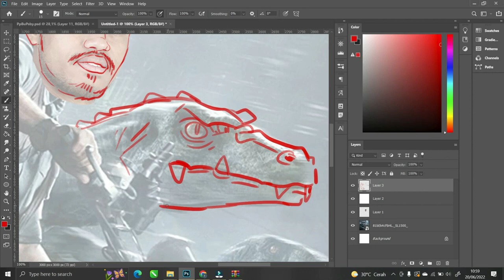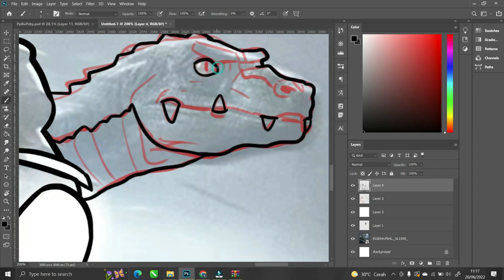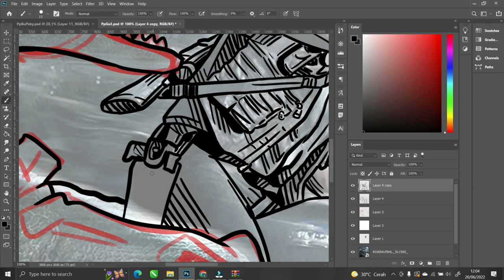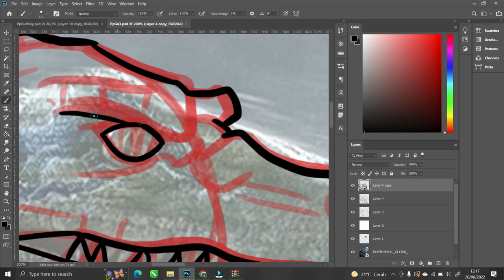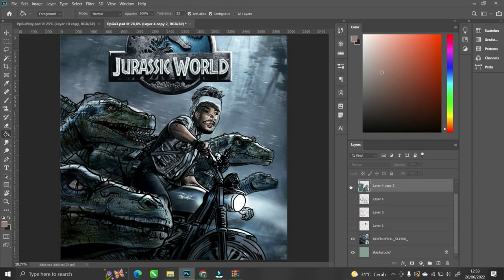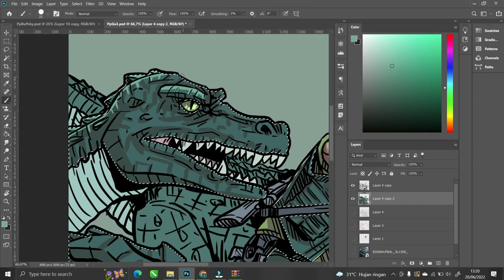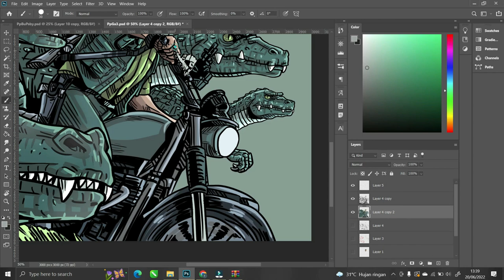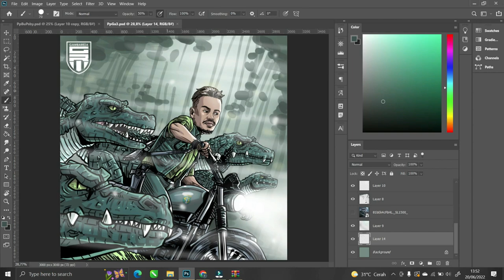TUTORIAL GAMBAR DIGITAL METODE REFERENSI! Gambar sedetail ini cuma 2 jam!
Tutorial menggambar digital dengan metode referensi (modifikasi dari image lain). Menggambar sangat detail hanya butuh 2 jam! Kuy pelajari caranya!
Ceck my works on Instagram: @gambareza